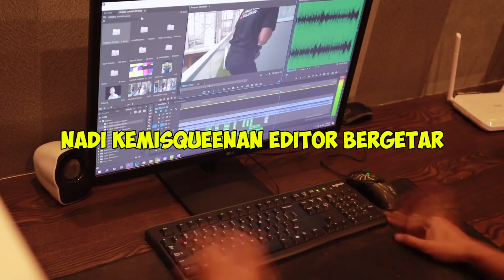ORANG PERTAMA! iPhone 11 EXPERIMENT! Kok Jadi Gini😭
Buat TheRicis yang mau tau lebih soal ricis, install ini sekarang